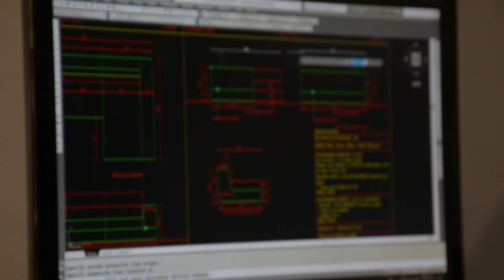EQUIPA MOBILIARIO CONTEMPORÁNEO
Equipa desde 1978 a la vanguardia del diseño mobiliario. Responde profesionalmente a las expectativas de sus clientes, personalizando sus estilo de vida para hacerla confortable y funcional.
Santa Fe 1719 | S2000AUA | Rosario